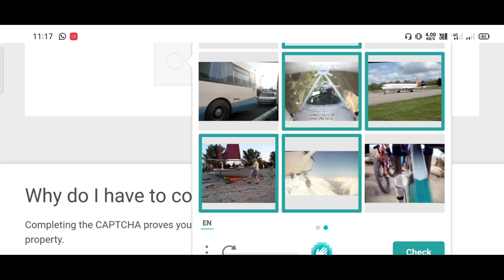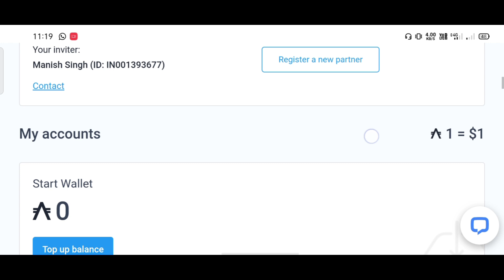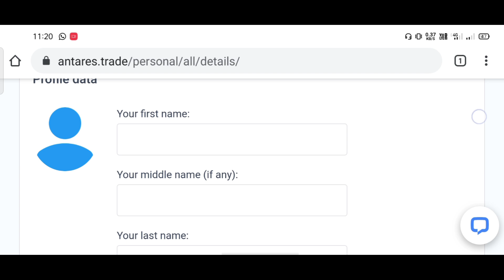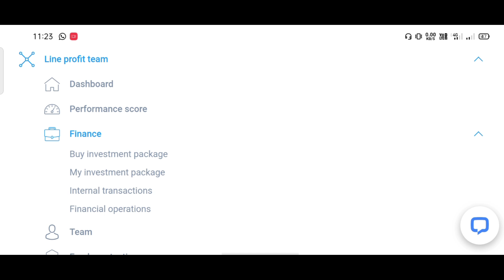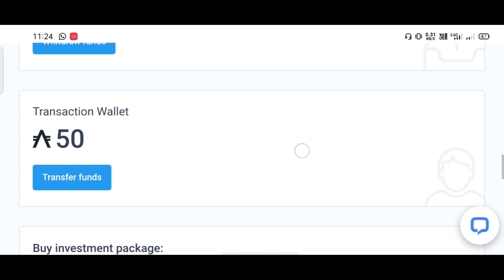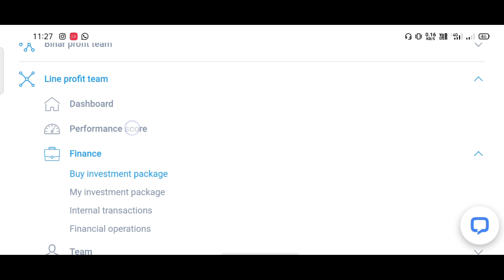Best Online Earning Website ll ANTARES TRADE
Hello guys this is Parwej Ahmad and you are watching Parwej Information

Hello friends...aaj ki is video mai hum aapke liye ek kamal ki earning website lekar aaye h..jiska name hai Antares Trade ji han frnds ye ek trading website hai aap trading karke achhi khasi earning kar sakte h...agr aapke jada paise hai to aap isme invest kar skate hai .aur haa mai sirf ek youtuber hu mai isme investment krne k liye force nhi karta hu ap acche se a jaanch padtal kar le fir he isme invest kijiega kyunki ki agar aap acche se Soch kar invest Nahin karte Hain to aap ka paisa doob bhi sakta hai isliye video ko pura aakhir tak dekhiae taki aapko ismein signup karne ka process ismein package buy karne ka process aur kaise trading lagate Hain yah sab ki jankari aapko mil paye aur agar aap chahte Hain iske agale part ko dekhna to comment kijiye ham aapke liye jaldi iska next part lekar aaenge...thank you...